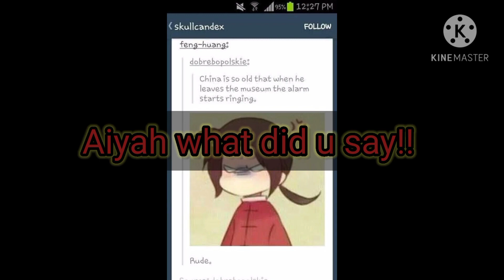Hetalia Reacts to hetalia tik tok//Short vid//plz Read desc//Part 2